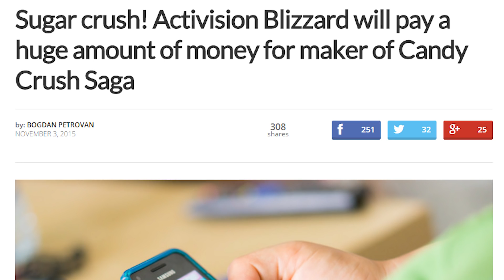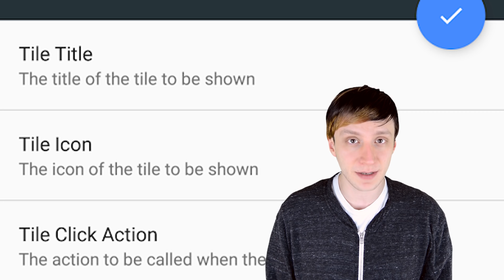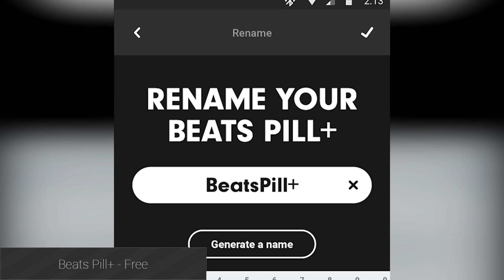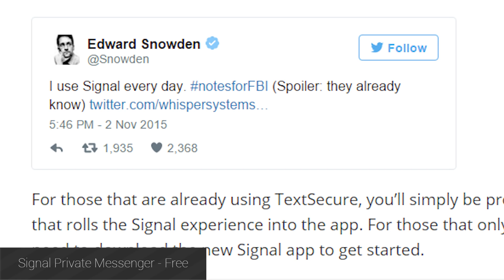Apple's second app, Activision buys King, Fallout Pip-Boy! - Android Apps Weekly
Welcome back to the Android Apps Weekly show! Join us as we wrap up the hottest Android apps and games news from the last week, including Apple's second app, a new Humble Bundle, and Fallout Pip-Boy!

More Android Authority content!